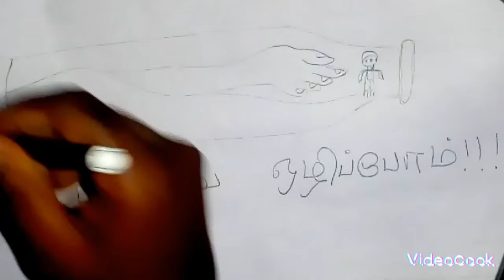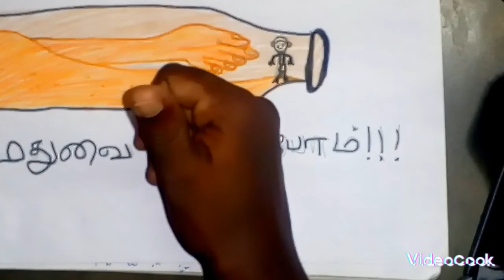குடி போதையின் அடிமை ஓவியம்